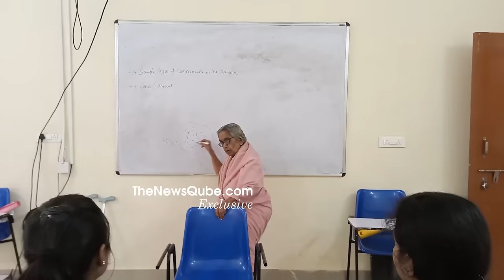95-Years-Old Lady Physics Professor Santhamma EXCLUSIVE Interview | Vizianagaram | NewsQube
95-Years-Old Lady Physics Professor Santhamma EXCLUSIVE Interview | Vizianagaram | NewsQube